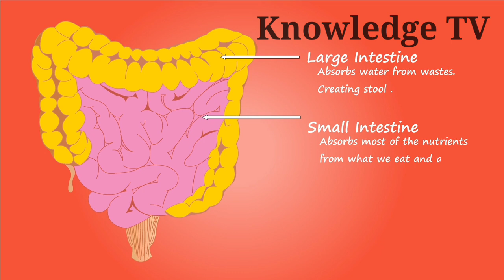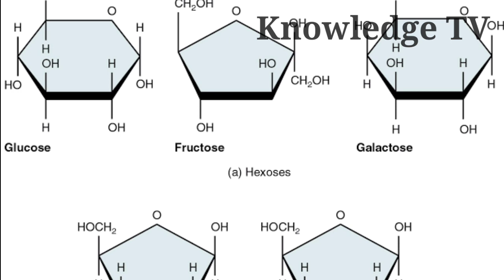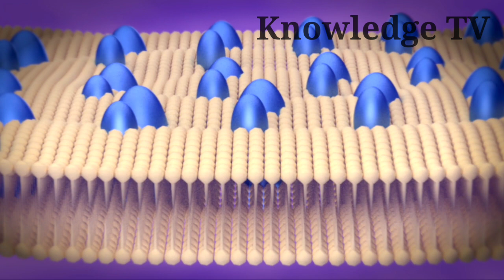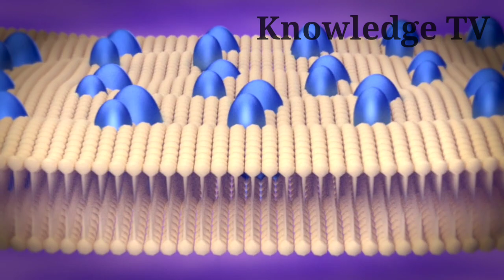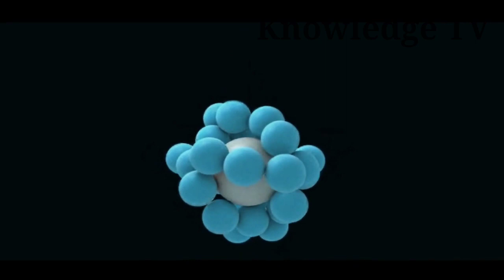Digestive system / हमारा भोजन किस तरीके से ऊर्जा में बदलता है | Knowledge TV